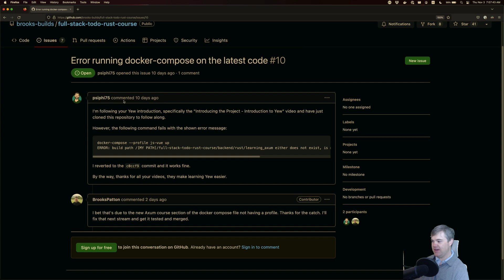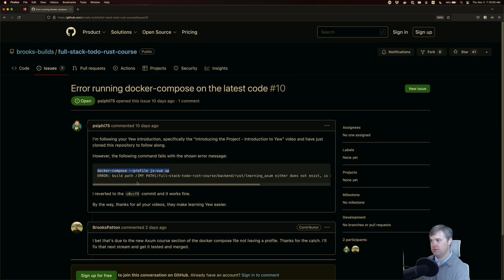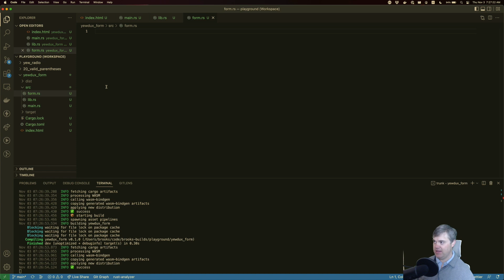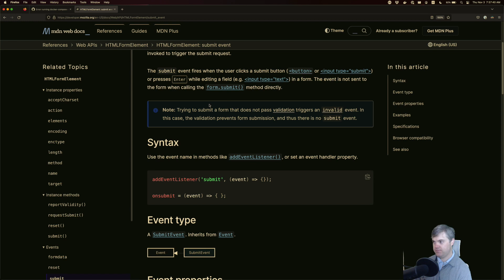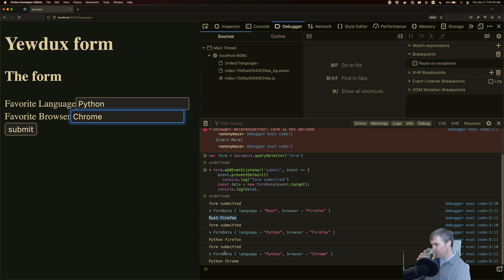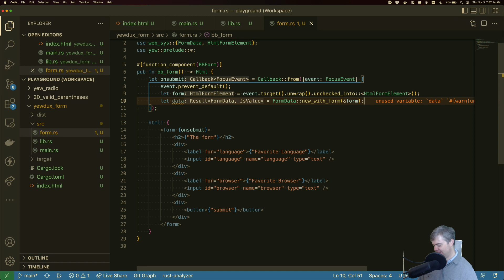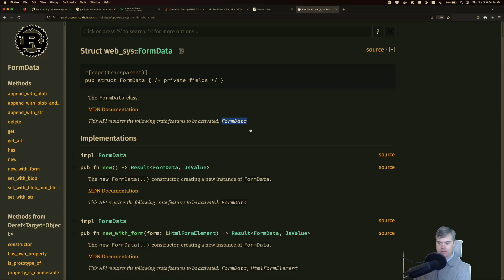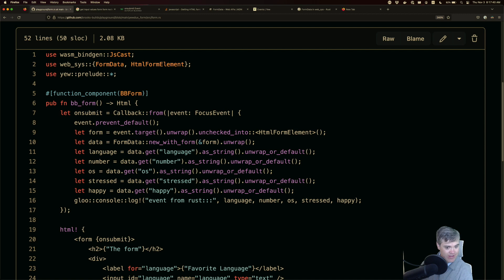Stream archive: Fixing some bugs in the Yew.rs course (2022-11-03)